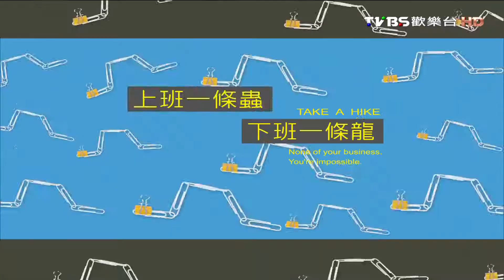歐美 辦公桌小物排行?! 上班這黨事 20151209 (3/4)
主旨：世界各地的上班族，辦公桌上和抽屜裡，到底還有些甚麼稀奇古怪的東西呢？
來賓：Sam、韋汝、何嘉文、王俐人